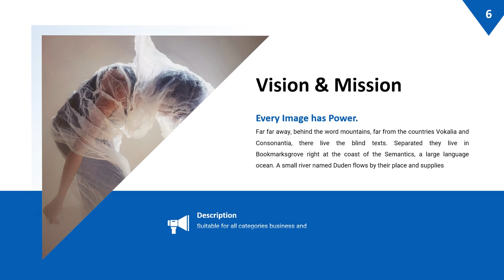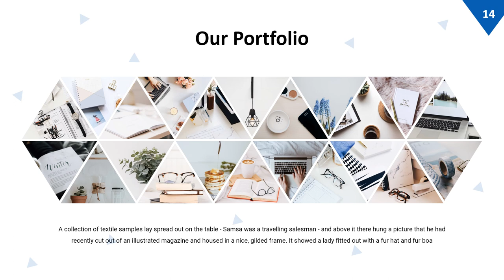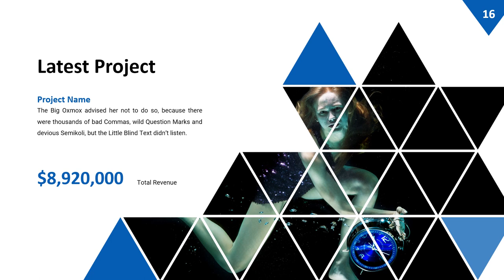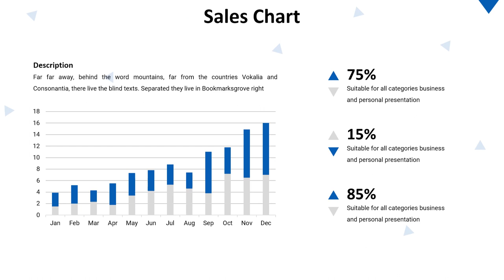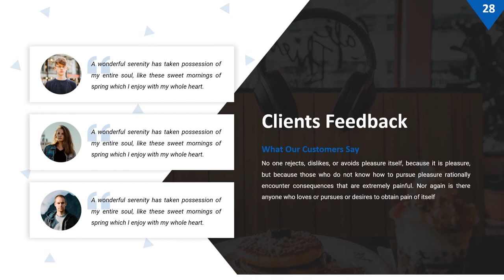Exposure – Creative Presentation Template By SlideFactoryco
This is a Modern & Abstract Powerpoint template, you can edit it with anything you want and for any purpose. For example, this is suitable for Marketing, Photography, Technology, etc. All elements are editable from shapes to colors. You don’t need another graphic software to edit it, just use Powerpoint, keynote & google slides.